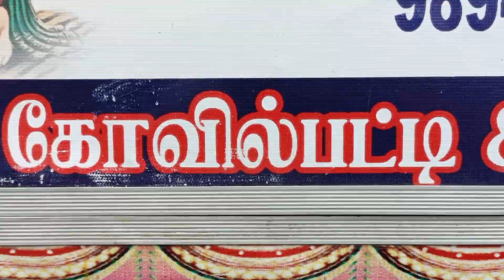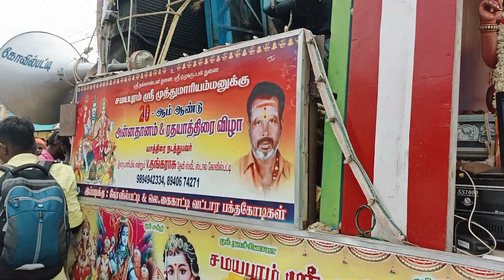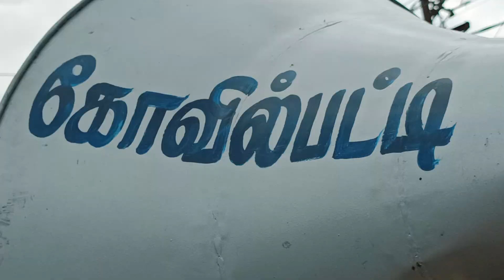ஸ்கெட்ச் கார்த்தி கோவில்பட்டி சுத்துபட்டு கிராமம் p திருவிழா கொண்டாட்டம்